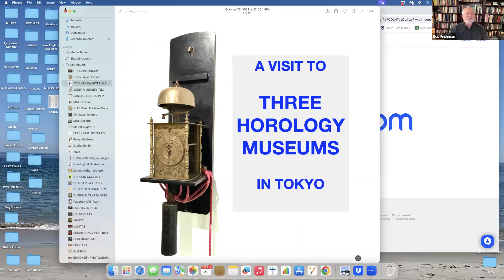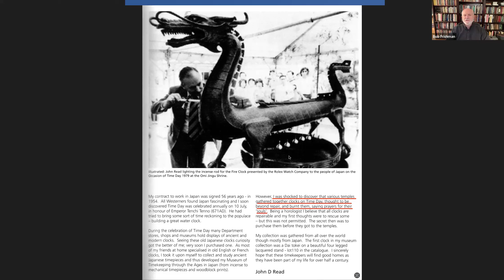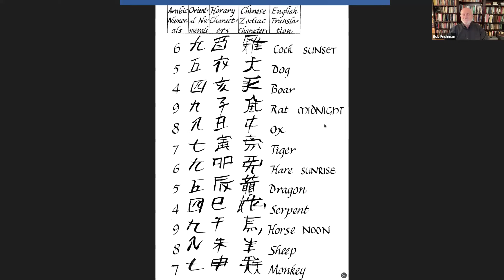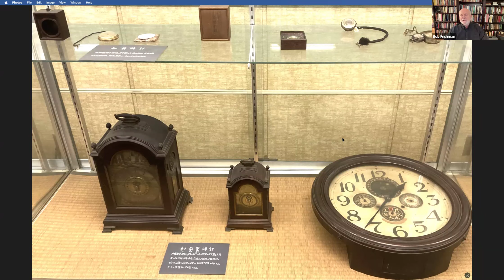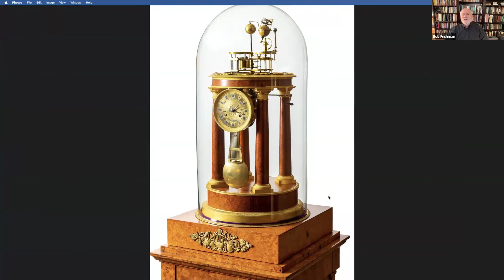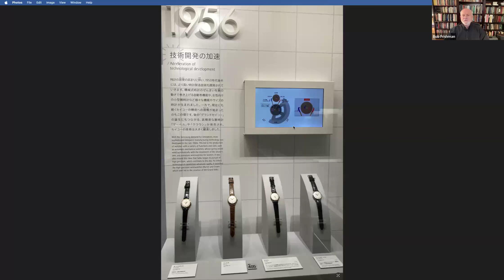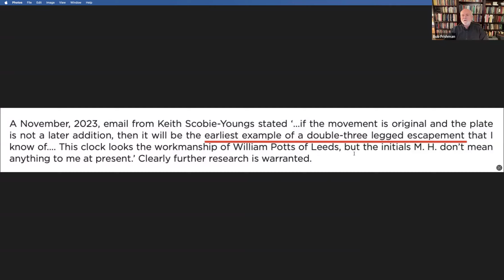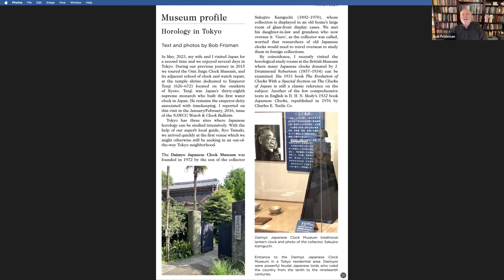"A Visit to Three Horology Museums in Tokyo" Atlanta NAWCC Chapter 24 February 2024 by Bob Frishman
Bob describes his recent visit to Horological sites in Japan including three museums in Tokyo and explains the evolution of timekeeping from early isolated Japan in the time of Emperor Tenji (668 AD), to Commodore Perry's introduction of Western Timekeeping in the 1850's, and up to the commercialization of the first Seiko quartz watches in 1969.
This video ends abruptly during a Q&A Session at the conclusion due to a technical internet issue in Atlanta.  Members can approach Bob at the Chattanooga 2024 National in June with any additional questions.